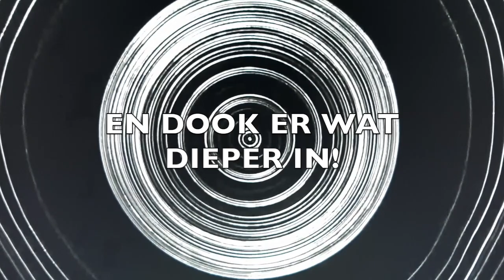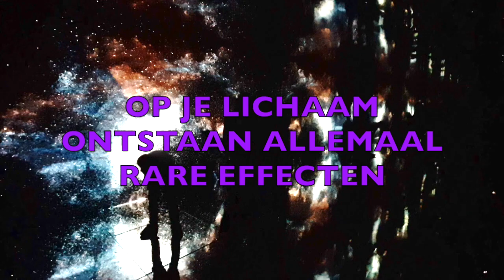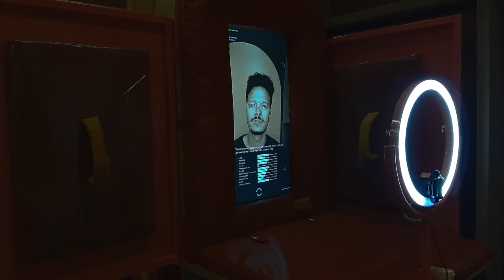NXT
Deze video gaat over NXT